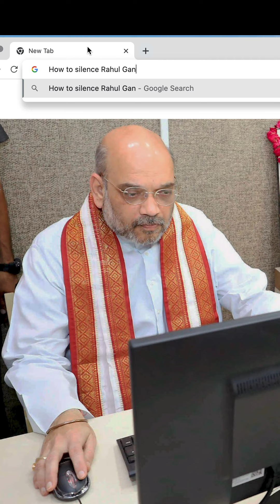Truth can never be silenced! ... Rahul Gandhi | Congress